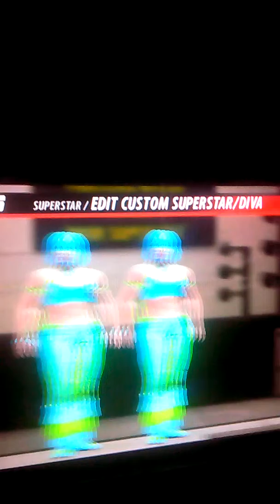WWE 2K16 - ULTIMATE TWINS ROXANNE DIVA CAW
This is one of the Ultimate twins, the sister of Karen..